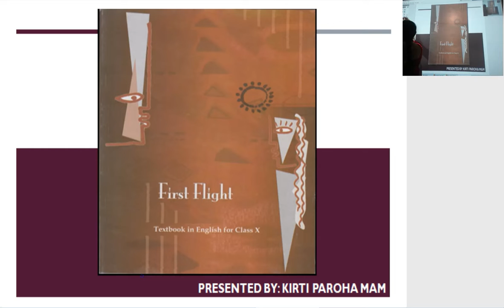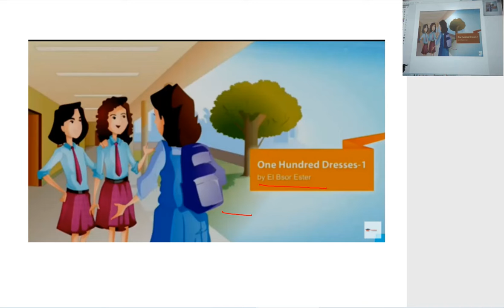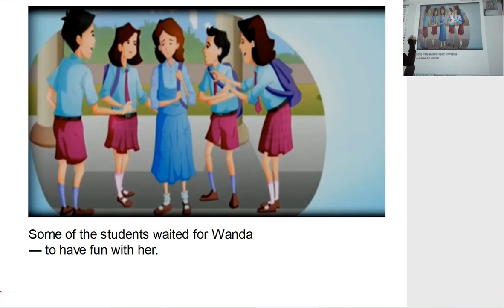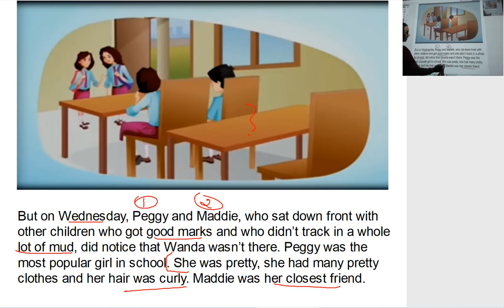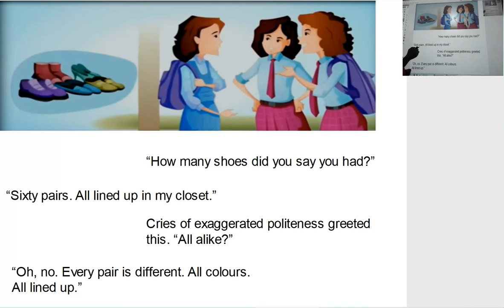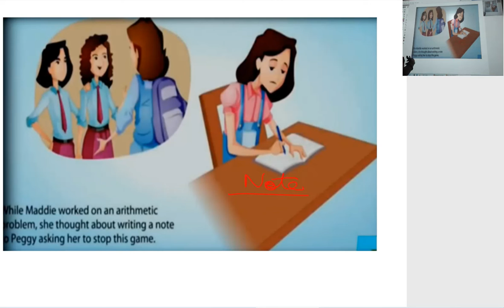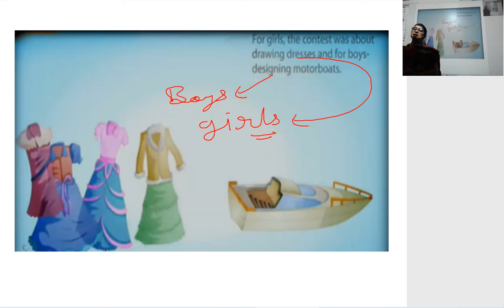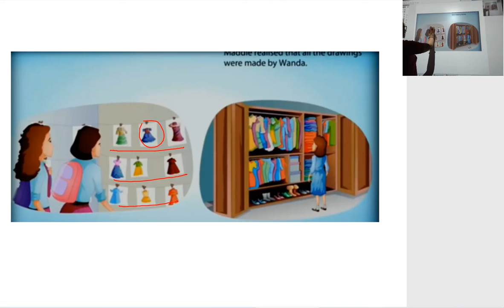Class 10th First Flight ch 5 The Hundred Dresses 1